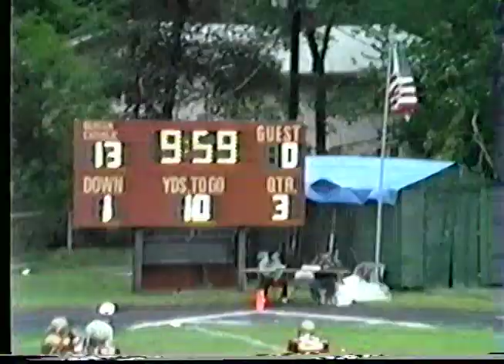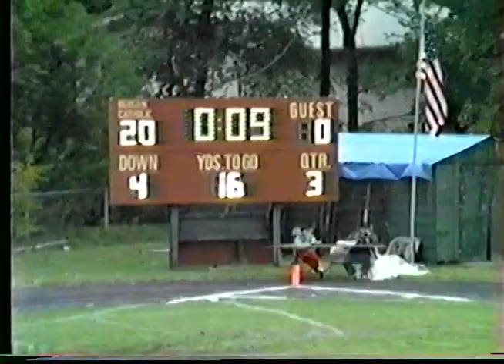Bergen Catholic Football 1987 vs Montclair